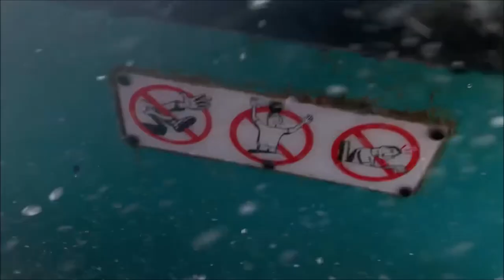On Se Prend Une Vague Énorme Dans Le Tutuki Splash !! ( Onride Video )